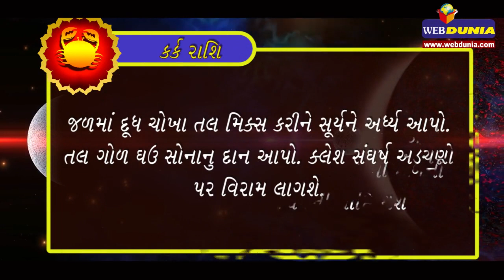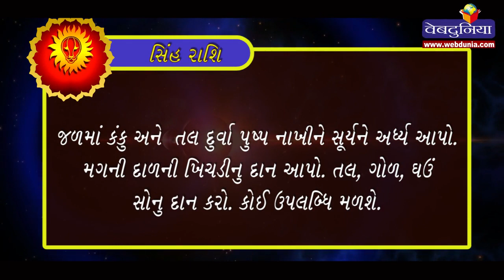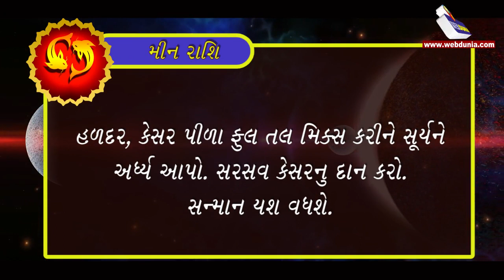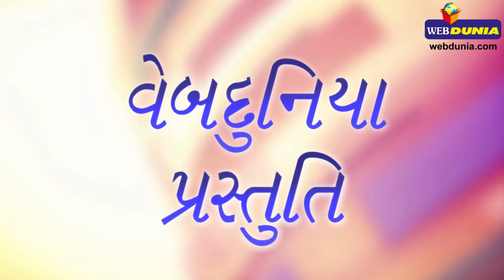મકર સંક્રાતિ પર રાશિ મુજબ આ વસ્તુઓનુ કરો દાન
સનાતન ધર્મમાં મકર સંક્રાતિને મોક્ષની સીઢી બતાવાઈ છે. એવુ કહેવાય છે કે આ તિથિ પર ભીષ્મ પિતામહને મોક્ષની પ્રાપ્તિ થઈ હતી.  આ સાથે જ સૂર્ય દક્ષિણાયાનથી ઉત્તરાયણ થઈ જાય છે. જે કારણે ખરમાસ સમાપ્ત થઈ જાય છે. આ દિવસે સુખ અને સમૃદ્ધિનો દિવસ માનવામાં આવે છે